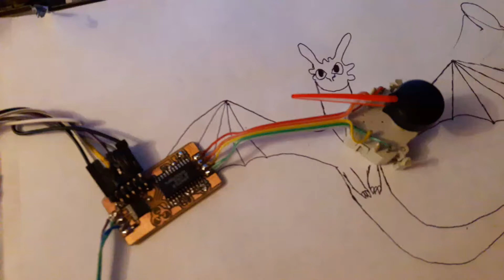АЦП управляет ШД на STM32 №3